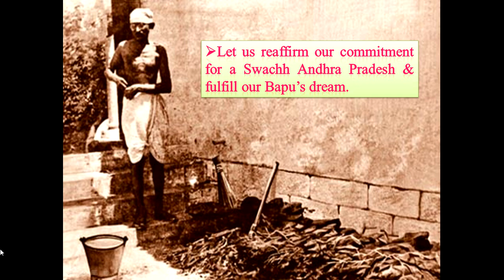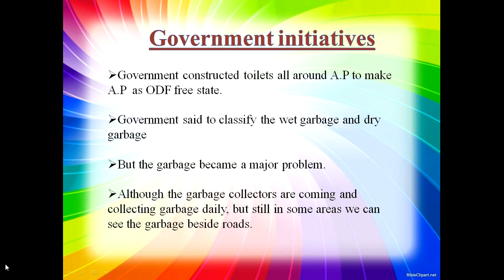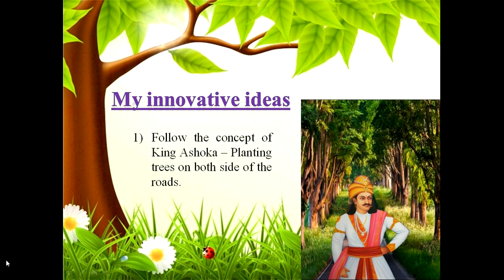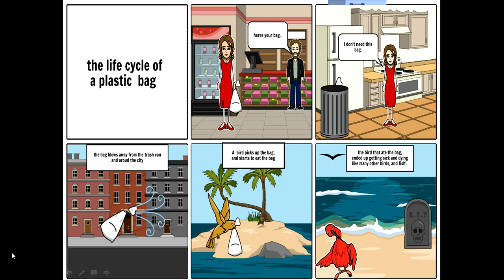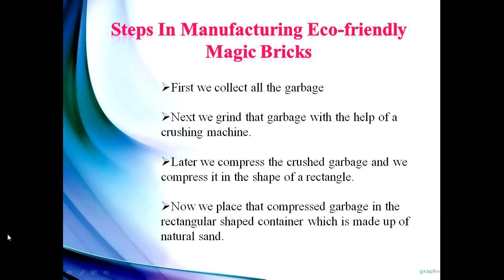Swachh AP PPT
This is the video about Swachh Andhra Pradesh which was launched by the CM of AP.It includes the Innovative ideas,Goverment Initiatives and some other things.